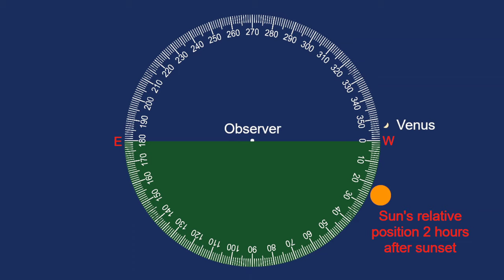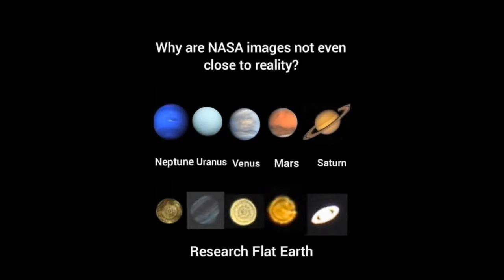Flat Earth: Dubay's Venus vs Reality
It took longer than I would have liked to get this out, but that's life. Either way, I think it sheds light on a number of the false truths pushed by Dubay regarding our amazing observable universe. All while using his own words, "proof", and claims made regarding the P1000.

P1000 Solar System images (0:27, 1:31) were taken by Mr. SuperMole
So show some respect to Mr SuperMole for all the amazing things he's doing things with a P1000, and like and sub to his channel. I know I already have.

*And remember folks, sextants CAN'T prove a flat Earth. Why?
Because flat Earthers have said repeatedly that "you can't look at the sky to determine the shape of the ground beneath your feet". CHECKMATE!